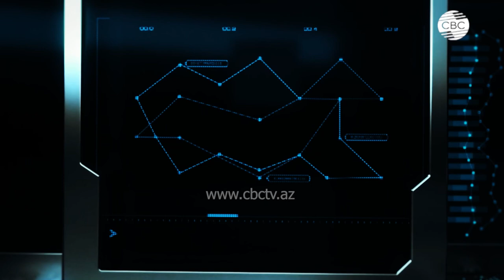Азербайджан примет десятки тысяч иностранных гостей | CBC TV | 05.10.2024